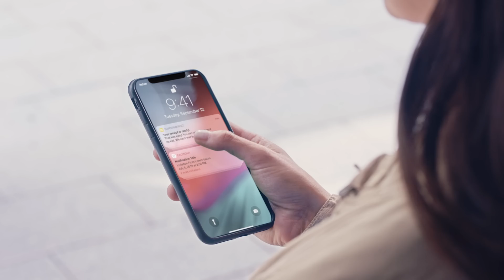Introducing Trigo’s autonomous shopping solution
Using AI-powered computer vision and off-the-shelf hardware, Trigo transforms existing supermarkets and groceries into fully autonomous and digital stores.
Our proven solution layers digital commerce capabilities onto existing spaces with zero downtime to business.

Credits:
Directed by Eldad Eitan
Cinematography: Mahmoud Belakhel
Actress: Constanze Witzel
Voice Over: Jon Carter
VFX: Phillip Carron
Copywriter: Khira Jordan

Production Company: Studio Matchbox @studiomatchbox.com
Producers: Martin Hampel, Eldad Eitan
Prod. Mng: Tal Rimon
Prod. Coord.: Zoi Aimilianos
AD: Yotam Ishay
1st AC: Tord Erhard
2nd AC: Haakon Münch
Gaffer: Christian Kochman
Gaffer Assist: Nora Daniels
Set Designer: Alina Musio
Designer Asist: Ani Catak
Soundman: Tarik Badaoui
PA: Luisa Stricker

Stylist: Ingrid Zerbaum
Makeup: Anne Versin
Hair: Judith Eutebach
PA: Luisa Stricker

Talent: Omer Zemah, Tristan Kugathasan, Mylene Malodi, Nicole Malig, Marco Kessler, Yarah Sadeh

Post Production: The Post Republic Gmbh
Post Producer: Mathias Watson
Color Grading: Gregor Pfueller
Sound Mixing: Maxim Romasevich, Alex Fledman

Creative Director Trigo: Shay Ziv
Program Manager Rewe Digital: Anika Vooes

"There’s nothing like shopping in-person.
But we wondered: What if we could bring the best parts of shopping online — ease, insights, and efficiency — into the physical store experience?
Well, that’s exactly what we’ve done.
We’re Trigo, a tech company reimagining shopping. We partner with leading grocery retailers around the world to seamlessly retrofit them into modern, frictionless, smart supermarkets.
Come have a look...
Welcome to a supermarket powered by Trigo.
Scan the app and make your way in.
Now you can put your phone away and start shopping, like you normally would.
Grab anything you like, really! It’s all automatically added to your virtual shopping list.
Second thoughts on something? No worries: leave it anywhere, and we’ll update your shopping list.
And no matter how dense the shelves are, the type of product, how crowded things get or whether you’re shopping in a group, our state-of-the art technology has it handled.
So how does it all work?
Our AI-driven and fully automated infrastructure uses computer vision, sensor fusion, and deep learning algorithms to expertly map and manage the store space. We call it the EasyOut™ experience.
We’ve also built our system with the utmost privacy, creating a secure experience for shoppers. No facial recognition, no biometric data collected, ever.
When customers are done, they simply leave the store. Our technology adds up their shopping list, charges their account, and sends the receipt to the app. Just like that!
The best part of all: installation is easy, affordable, and happens overnight with zero downtime for your business, just a fast track to operational excellence, allowing you to achieve profitable growth.
Trigo, Intelligent retail. Delivered. "